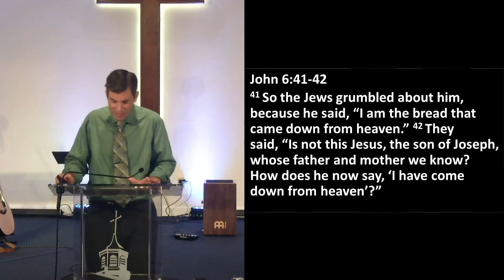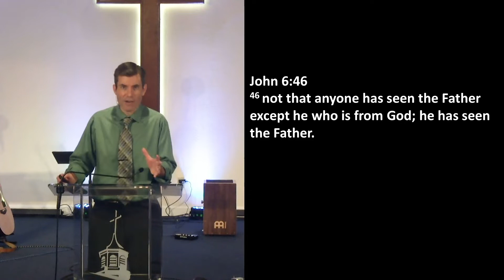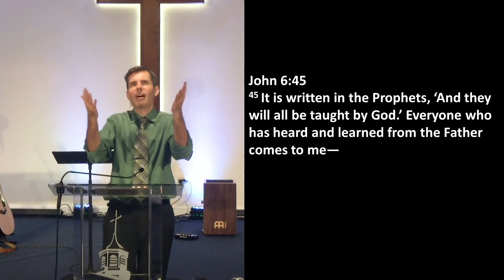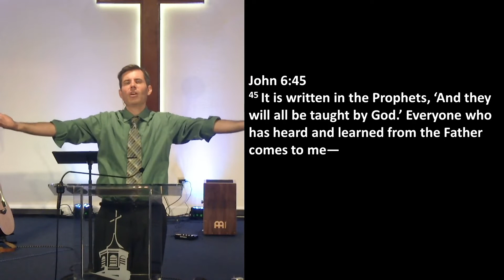CBCCS 08092020 EN Service - Feast On Jesus - Pastor Scott Ryan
Feast On Jesus
John 6:40-59
Pastor Scott Ryan